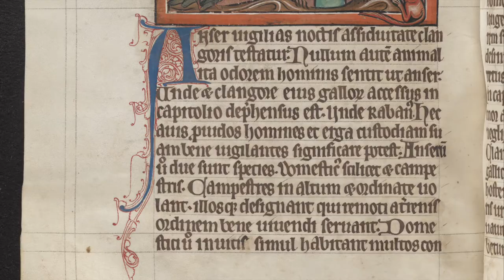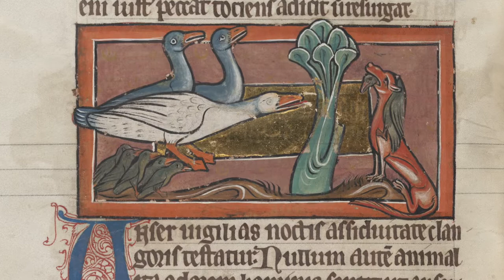Bodley's Bestiary: Geese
How would medieval people have understood the geese of Port Meadow in Oxford? Listen to a book of beasts from thirteenth-century England: Oxford, Bodleian Library, MS. Bodley 764, fol. 83v

Text (translated by Andrew Dunning):

The goose calls its night watch to witness by its persevering noise. No animal senses a human’s smell like a goose. The Gauls’ assault on the Capitol was detected by its noise. Thus Rabanus says: ‘This bird can symbolize foreseeing people, keeping a good watch over their guard.’ [Rabanus Maurus, De uniuerso 8.6.46]

Now there are two kinds of geese: domestic and wild. Wild geese fly high and in a row, and they symbolize those who live far removed from earthly status by living well. But domestic geese live together in villages, often calling out; they wound one another with their beaks. They symbolize those who, although they love a gathering, spend their time on gossip and back-biting.

All wild geese are ash-grey in colour, and I have never seen one that was multicoloured or white. But in domestic geese, there is not only the ash-grey colour but also multicoloured and white. Wild geese have the ash-grey colour because those who are far from the world take a low garb of repentance. But those who dwell in cities or in villages wear clothing of a more beautiful colour.

A goose senses the smell of a person arriving before the rest of the animals; it does not cease to call out at night, because a prudent person recognizes others, however far away, through their evil or good reputation. Therefore, when a goose senses the smell of one arriving by night, it does not cease to call out, because when a prudent brother sees thoughtless offences of ignorance in others, he should call out. The noise of geese was once of use to the Romans on the Capitol, and in the chapter every day the noise of a prudent brother is useful when he sees thoughtless offences. The noise of a goose drove back the enemy Gauls from the Capitol; but the noise of a prudent brother drives the ancient enemy from the chapter. The noise of a goose saved the city of Rome unharmed from enemy attack; the noise of a prudent brother guards his attention from being disturbed by wicked people.

Perhaps divine providence would not have displayed the natures of birds to us – unless, it may be, he wished to make them useful to us in some way.